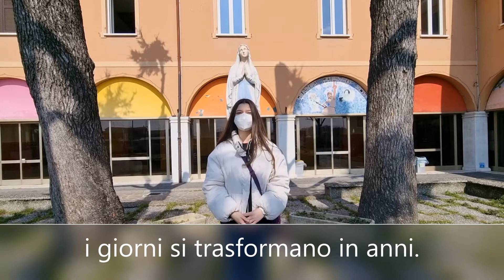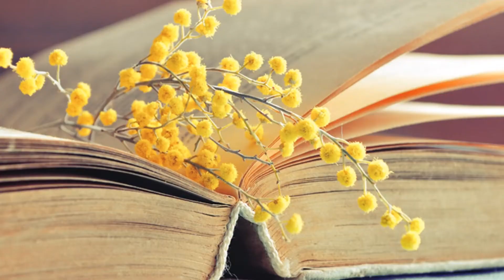Videopoesia animata dal Gruppo Cresimande 22 (Tieni Sempre Presente... di Santa Teresa di Calcutta)